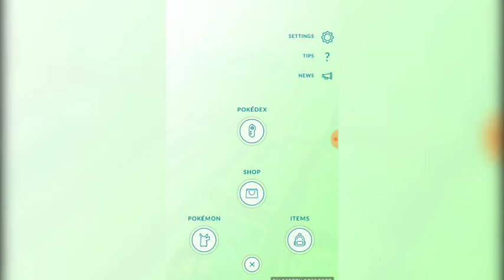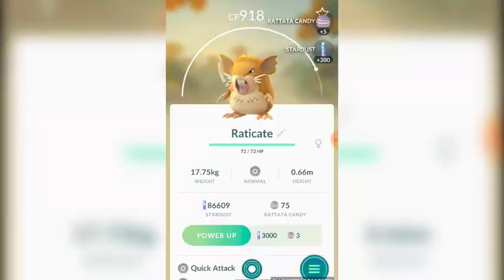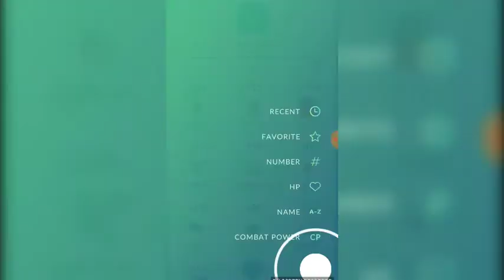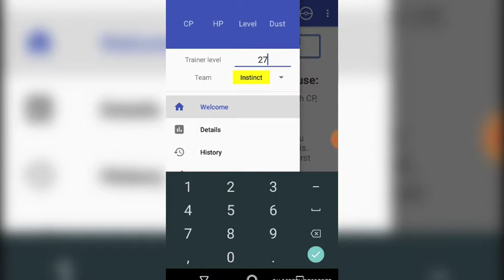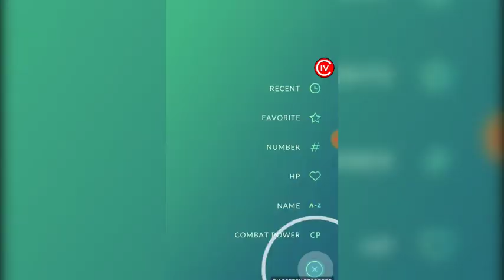My First Mewtwo Raid!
Hope you enjoy this Mewtwo raid at a sprint store near me!